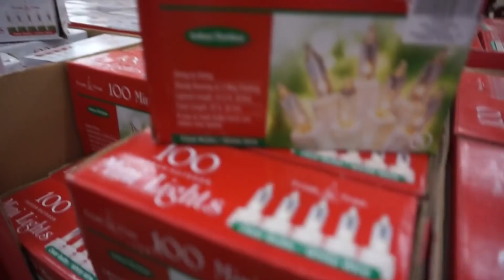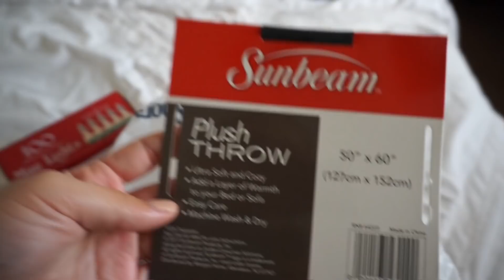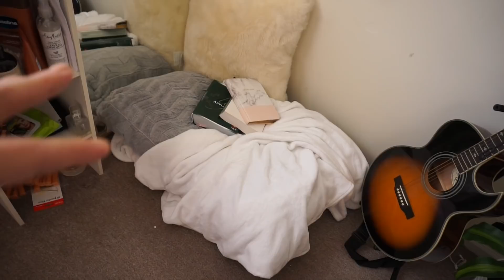Vlog: First Wedding Anniversary After My Husband's Death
Been a bit MIA, I say blame it on final cut pro for not letting me be GREAT! LOL.

Hope you enjoy this vlog were I pretty much just share how I spent my wedding anniversary for the first time without Curtis. Missing him so much! 💛

GOD Bless!